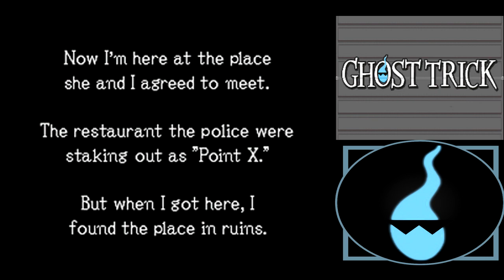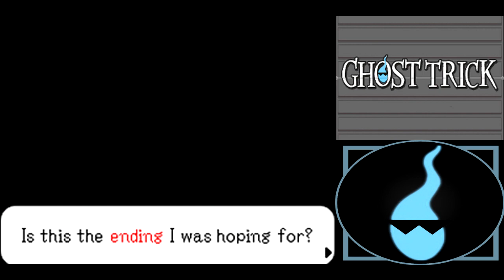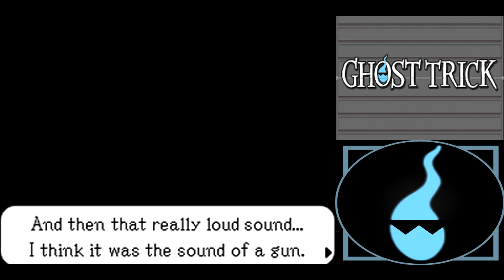Ghost Trick: Phantom Detective playthrough [Part 7: Winner Winner, Chicken Dinner]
I wish I could eat television-sized roast chickens and not explode with weight gain. Oh well, maybe in the next life.